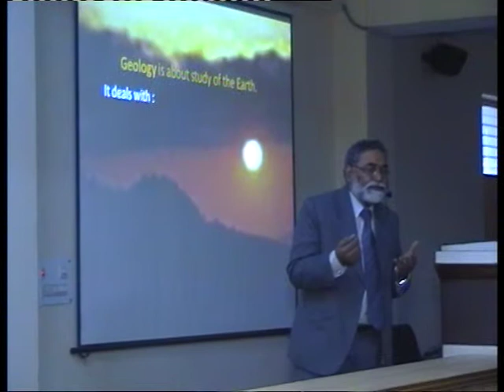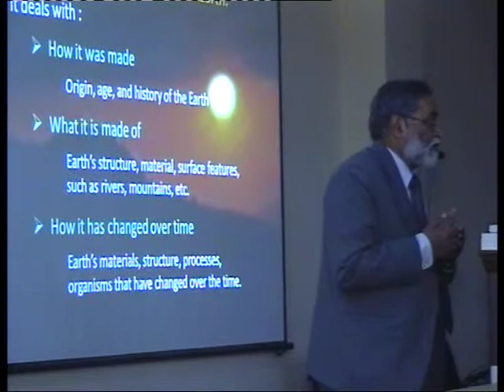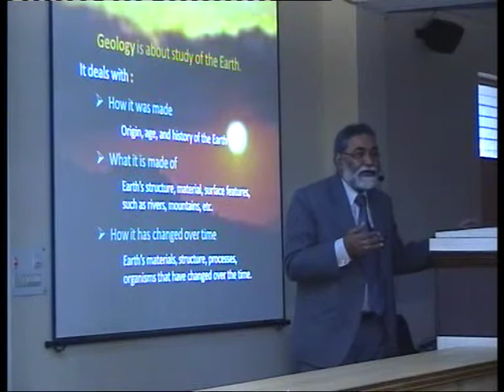INSPIRE INTERNSHIP SCIENCE CAMP - 2014 (Part 10)